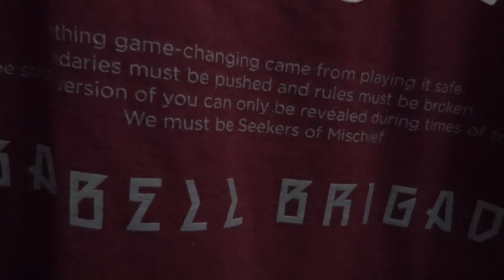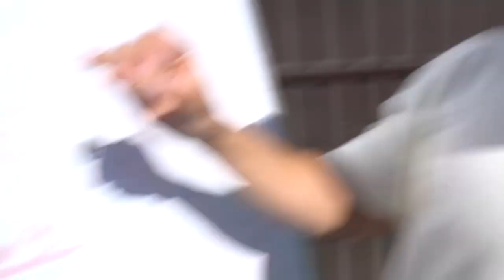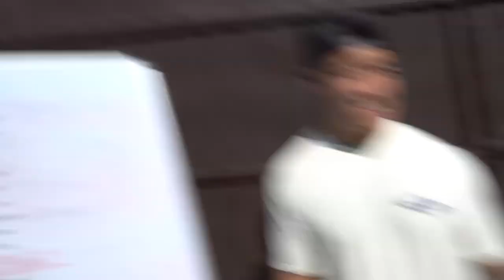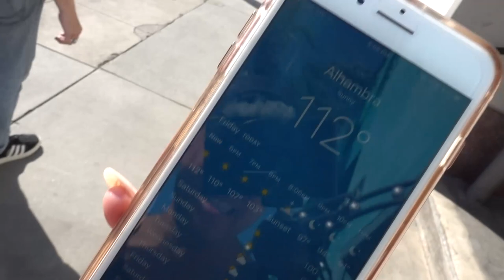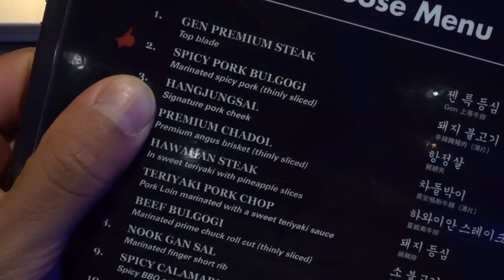Our Shoots Are Crazy!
Visit Barbell Brigade Gym:
646 Gibbons Avenue